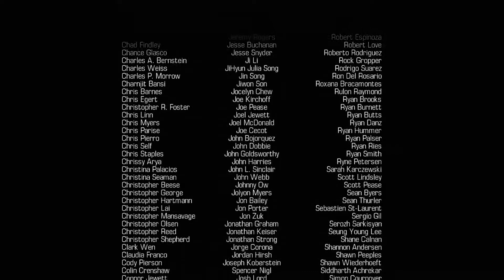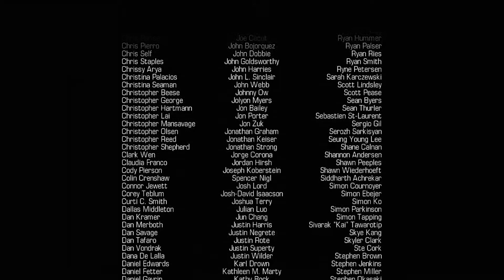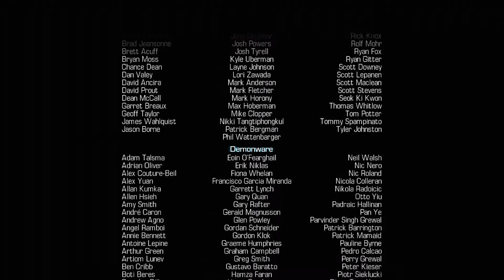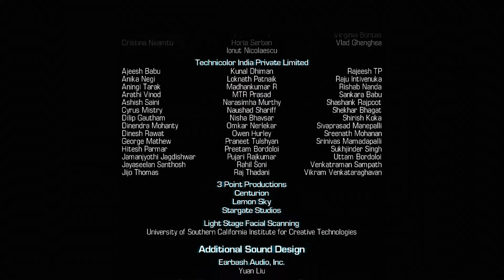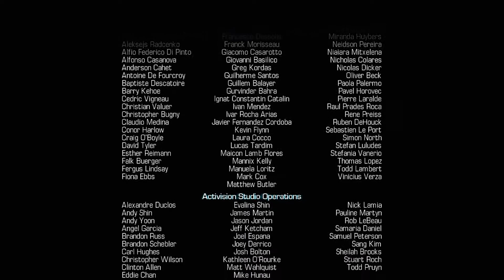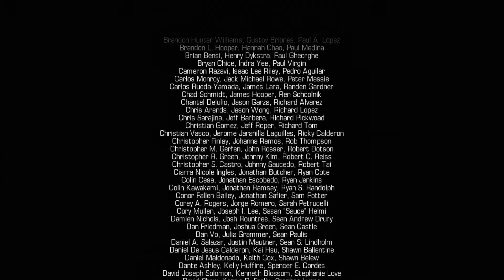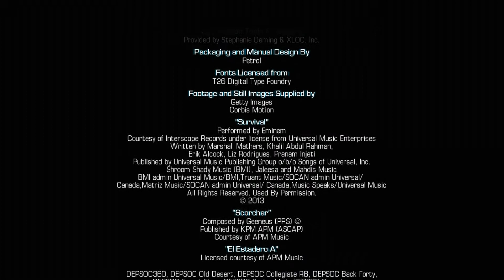Call of Duty Ghosts Singleplayer Walkthrough Episode 17 FINALE AND COD GHOST 2?!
Playing Call of Duty Ghosts Singleplayer because I got it at midnight.